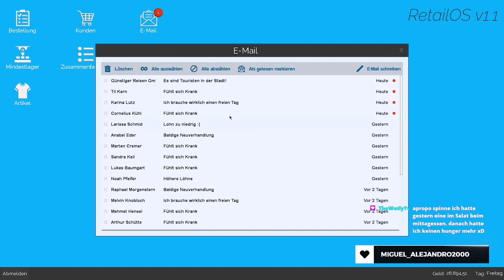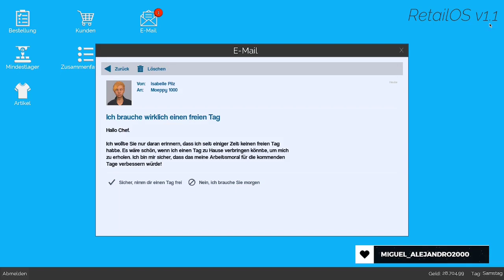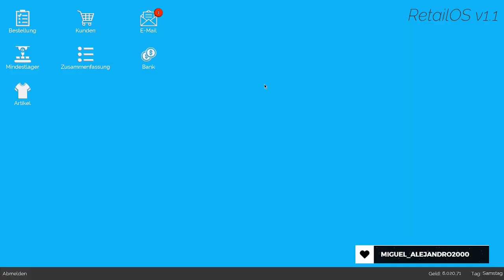Vorbereitung der Elegantia Vergrößerung | King of Retail | Part 198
Natürlich soll es nicht nur bei einer Vergrößerung für Atrox bleiben. So starte ich nun die Vorbereitungen, um auch den verbliebenen Elegantia Laden zu vergrößern.